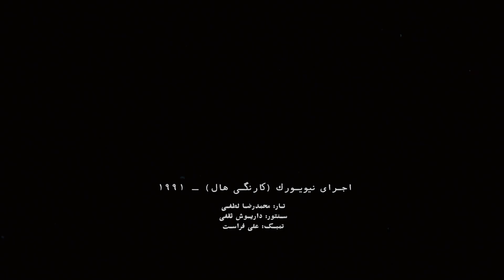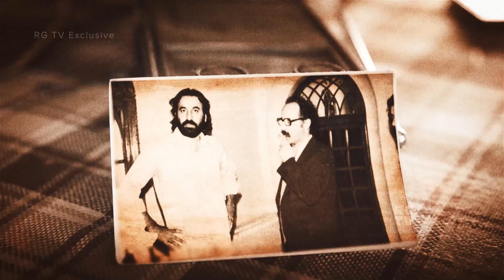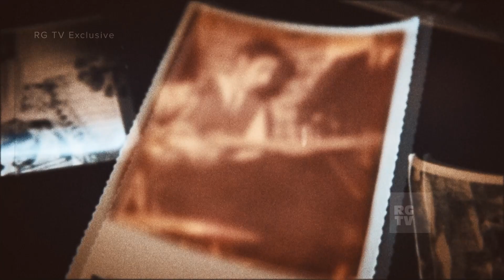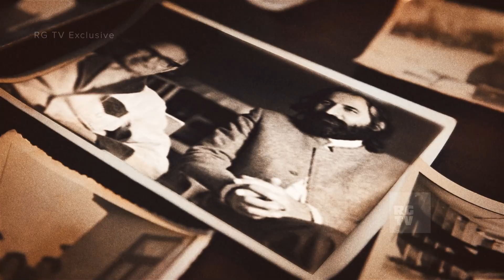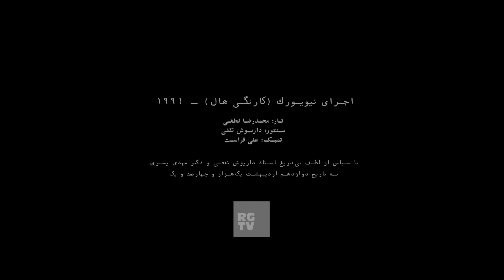Mohammad Reza Lotfi | اثری منتشرنشده از استاد محمدرضا لطفی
به مناسبت سال‌روز درگذشت استاد محمدرضا لطفی
کارنگی هال نیویورک - ۱۹۹۱
تار: محمدرضا لطفی
سنتور: داریوش ثقفی
تمبک: علی فراست
با سپاس از لطف بی‌دریغ استاد داریوش ثقفی و دکتر مهدی یسری